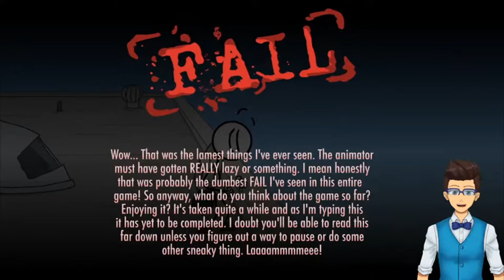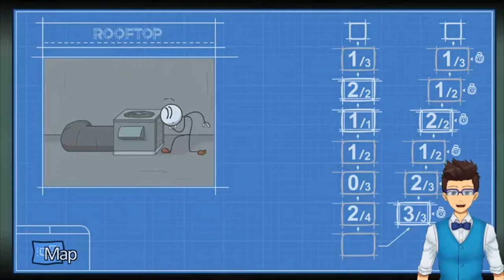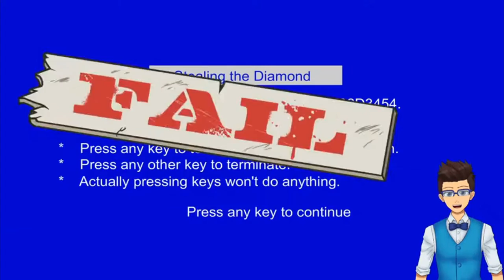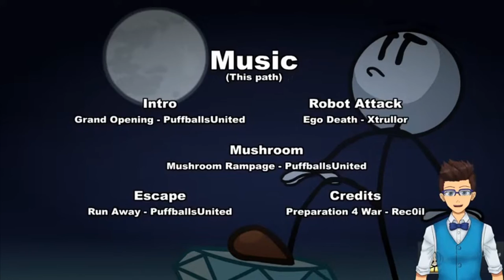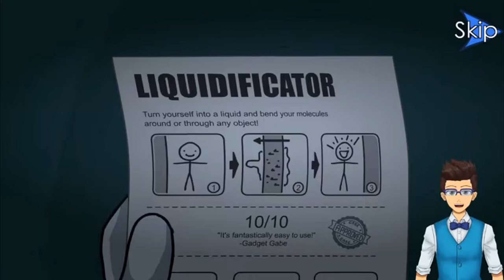Henry Stickmin Prologue through Episode 2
Chapters:
0:00 Breaking the Bank
3:50 Escaping the Prison
15:54 Stealing the Diamond
25:12 Going back to episode 1 for missing stuff
27:43 Doing the rest of the Diamond